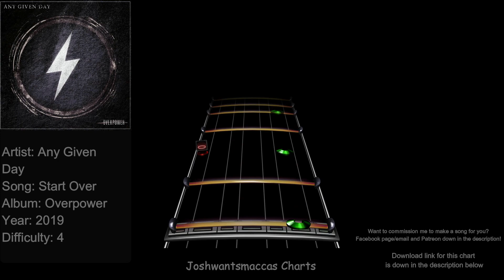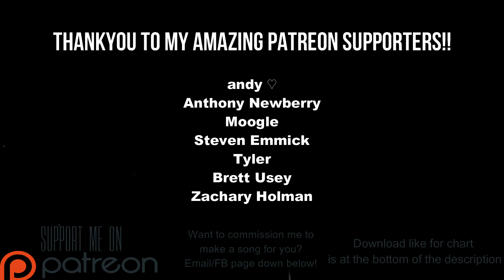Any Given Day - Start Over Drums Chart (Phase Shift Custom)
New song commission for Connor Reckamp!!

Link to chart (Works on Rock Band 3 and Clone Hero PTB aswell as normal pro drum charts)